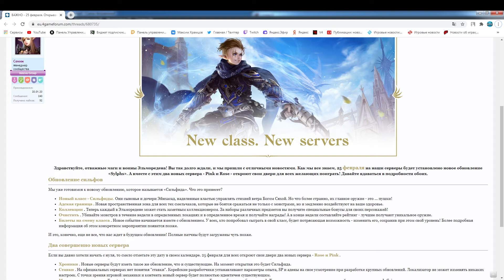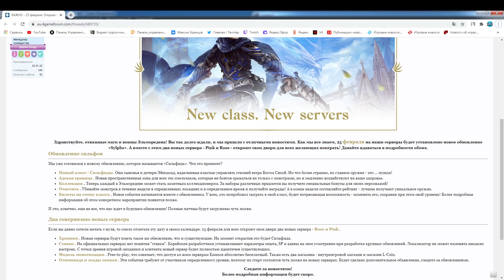NEW EU SERVERS ESSENCE l Pachnout new race Sylph [Lineage 2 Essence]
On my channel Maxim Play you will take the game Lineage 2 essence - Hello everyone today we will discuss the NEW EU SERVERS ESSENCE l Pachnout new race Sylph.

# Lineage2 # L2E # Lineage2Essence # l2 Sylph # Newrace